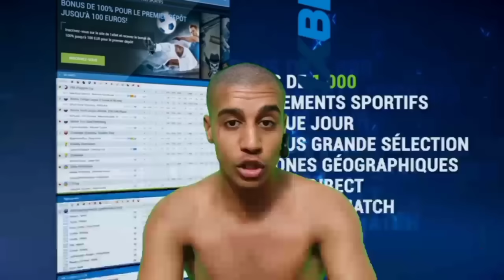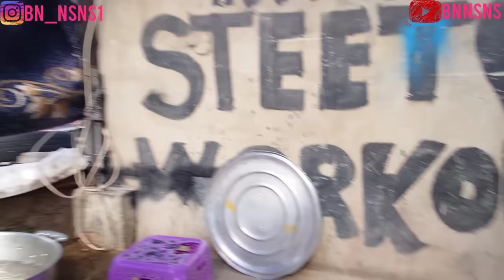🚨❌⚠️فطرت😋برأس حمار🐴مطهي🍲بلبيسطاج🫘ولوز🌰مع لعشوب🌿ولبيض🥚وماكلة🥓ديال لمشاش😻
1Xbet

La base más confusa que tuvimos que hacer con ladrillos rotos | Taller de sueños 2

                                                            BN NSNS
Channel support👇🏾

🏦CHI BANK : AYOUB EL BOURAHI

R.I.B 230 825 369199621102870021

If you get some more interesting ideas, please suggest us.  I welcome all constructive feedback.  Thank you so much. Best regards  Bn nsns.